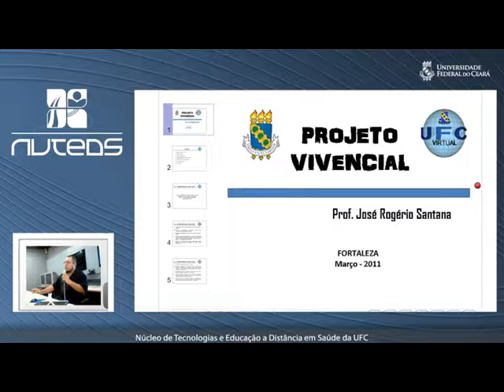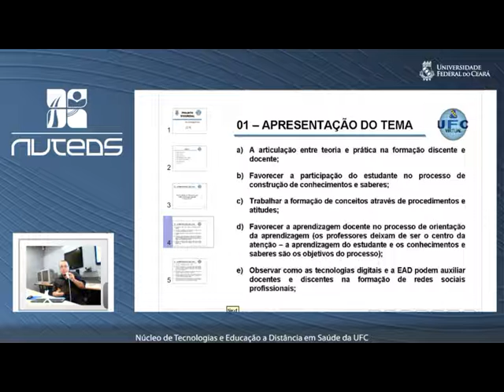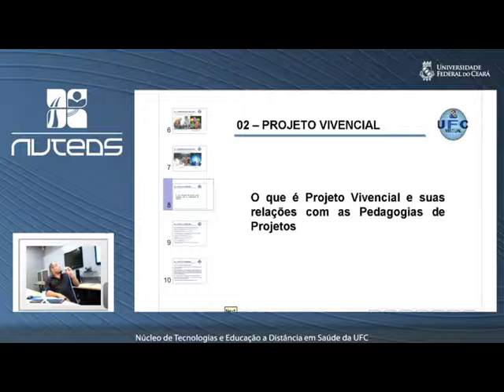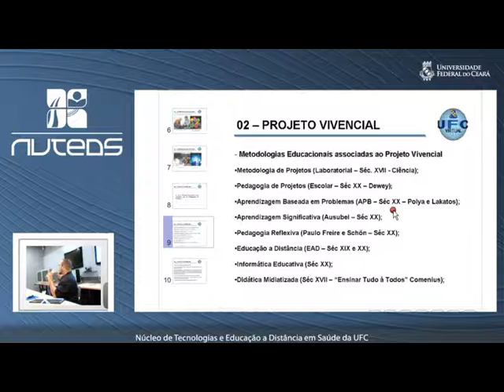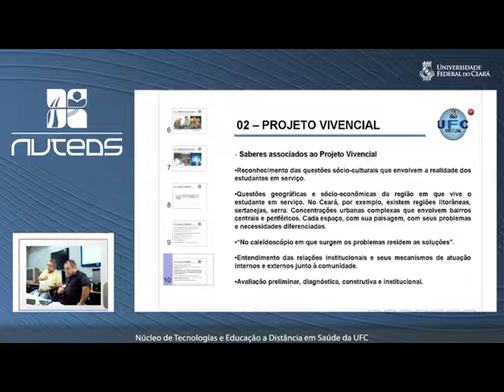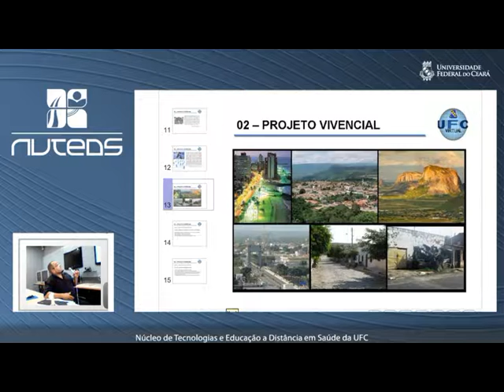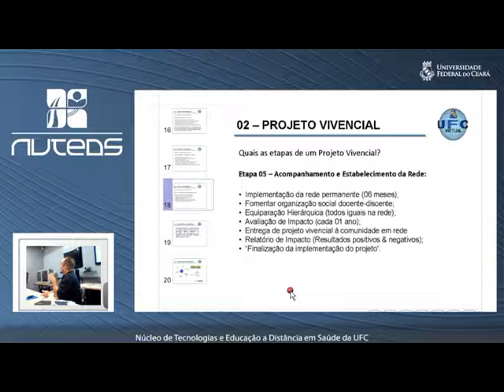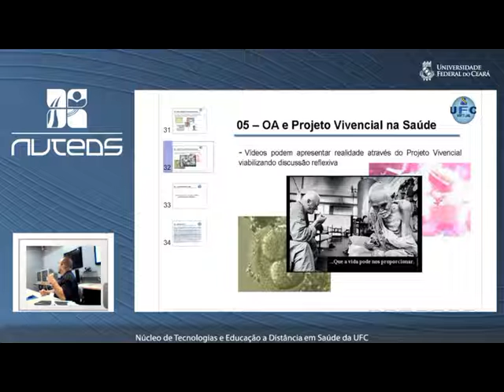Projeto Vivencial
O Projeto Vivencial foi criado pelo Ministério da Educação e busca uma articulação entre teoria e pratica na formação de discentes e docentes. Tem também como objetivo observar como as tecnologias digitais e a EaD podem auxiliar os docentes e discentes no ensino e aprendizado. São apresentados a metodologia do projeto e a forma como é trabalhada em relação a comunidade atendida.

Prof. Dr. José Rogério Santana

Equipe do NUTEDS.